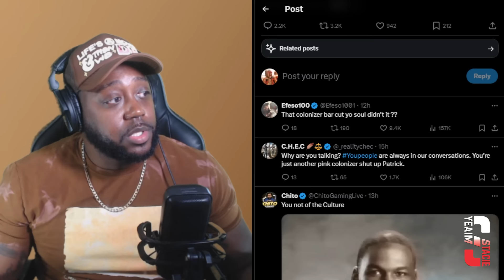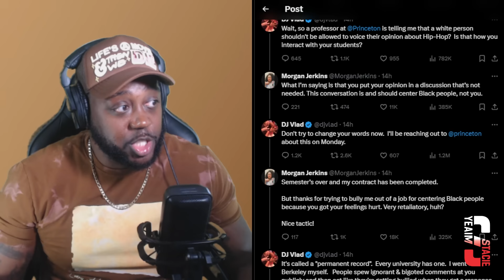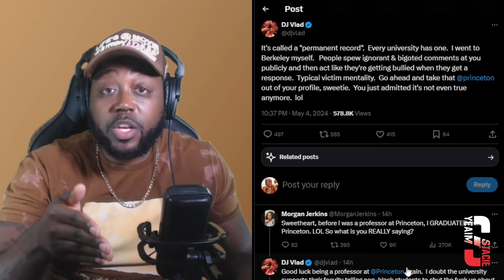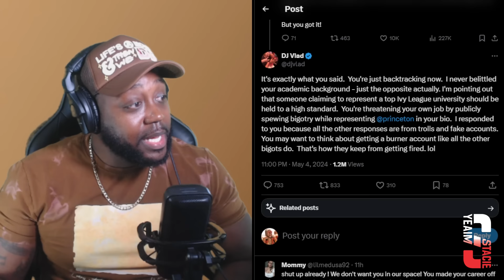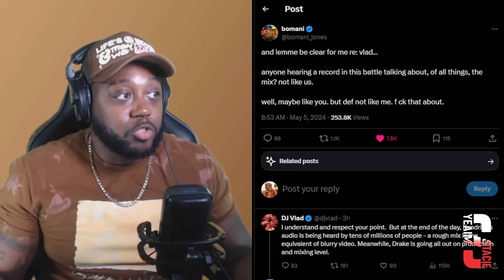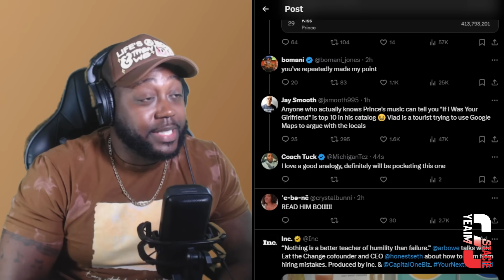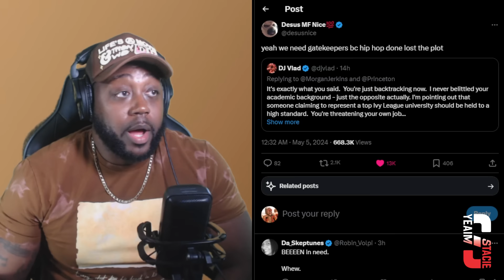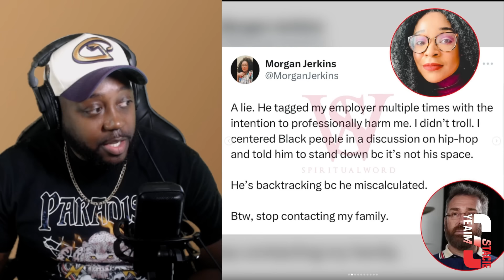Dj Vlad Gets Attacked for his Comments on Kendrick Lamar's Diss Record "Not Like Us"